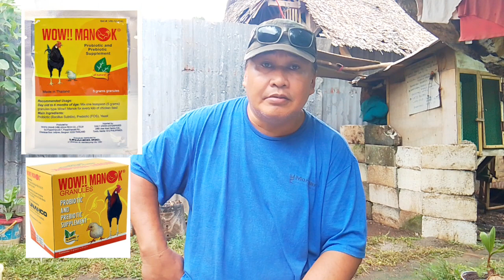PRO-BIOTIC, PRE-BIOTIC SUPPLEMENT GINAWANG SOLID/ GRANULES, SUPER SISIW, MAHIRAP KAPITAN NG SAKIT